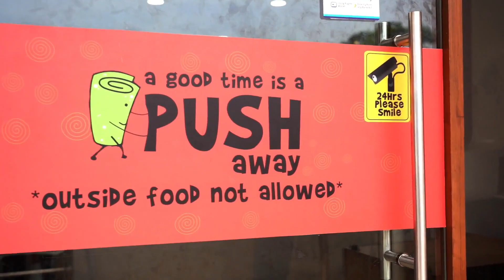"Wildlife Photography is not my thing" says ANITHA | Wonder Women EPI 1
Watch the first episode of wonder women show.
Anitha is basically self-taught and learned the nuances of the art from few amazing experts in the industry. The knowledge she gained from them is immeasurable. Creating beautiful images is something I have been deeply passionate about for years